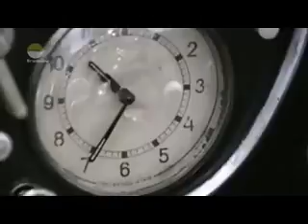Reinhard Heydrich - Hangman of Prague